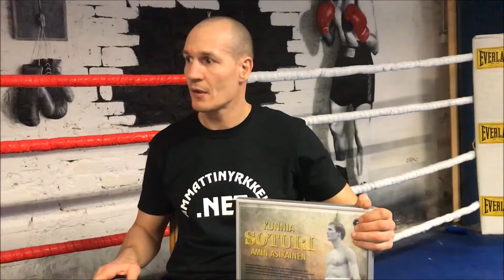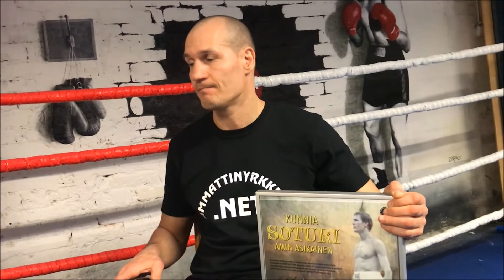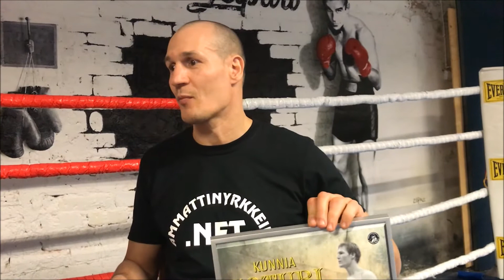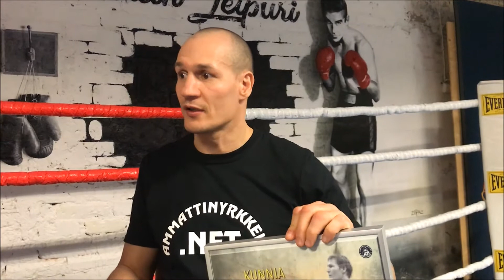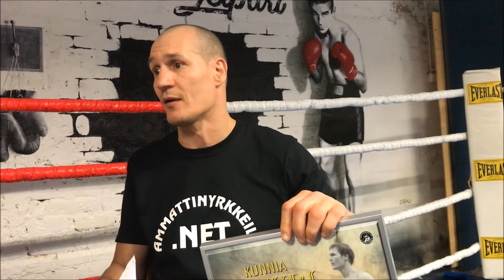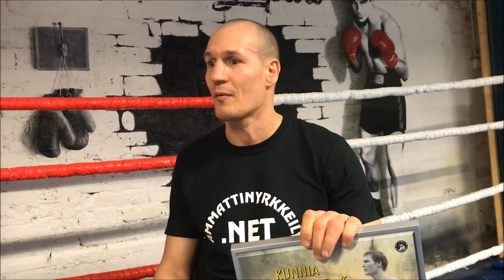Amin Asikainen kunniasoturi 2017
Ammattinyrkkeily.Netillä on kunnia luovuttaa Euroopanmestari Amin Asikaiselle KUNNIA SOTURIN arvonimi. Amin Asikaisen menestys ja suurelle yleisölle tarjoamansa jännitysnäytelmät nostavat hänet Suomalaisen nyrkkeilyn kuolemattomien joukkoon.

Aminille luovutettiin kuniasoturi diplomi 1.3.2018 Kirkkonummen nyrkkeilysalilla. Samalla kävimme miehen kovaa ja menestyksekästä uraa läpi haastattelun merkeissä!